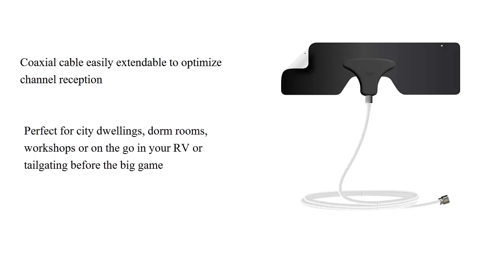Mohu Leaf Metro HDTV Antenna Product Technical Details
See More Mohu Leaf Metro HDTV Antenna Product Technical Details